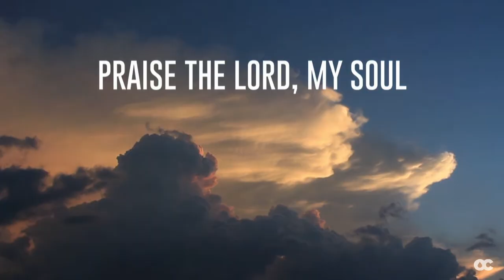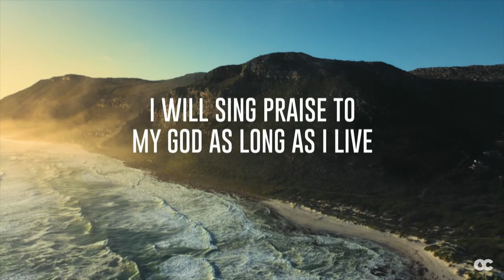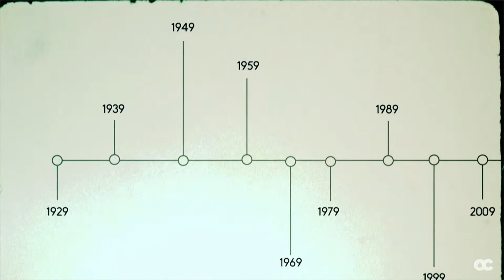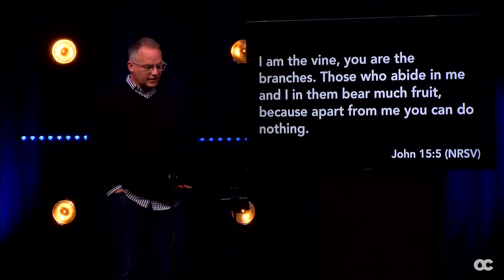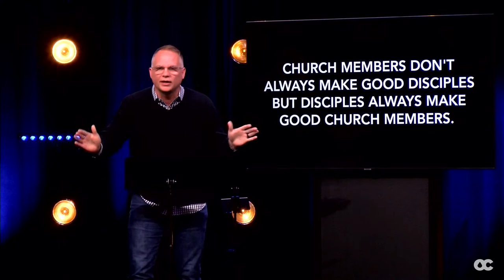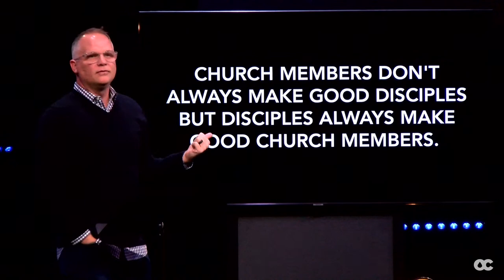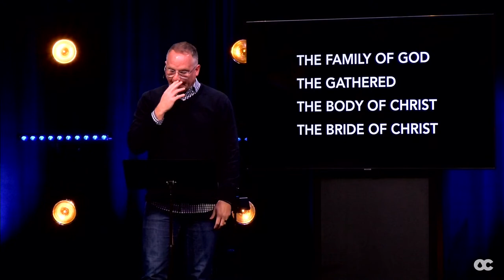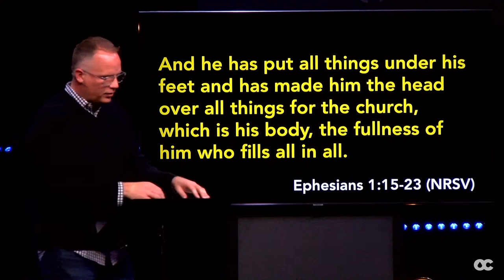Vision 2029: Play the Music Loud | 8:40a | 1.15.23